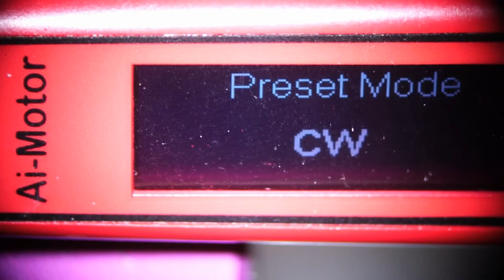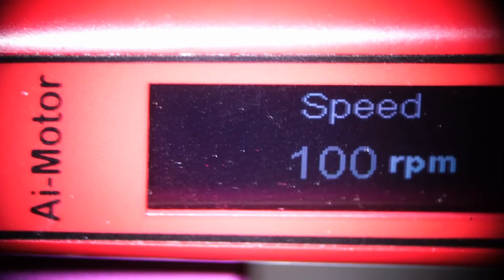Contre-angle rotatif à mouvement vertical / Dr Yoshi Terauchi / compatible Ai Motor - Woodpecker DTE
Le contre-angle rotatif à mouvement vertical expliqué par Dr Yoshi Terauchi.
Créé par Woodpecker DTE pour l'Ai Motor.